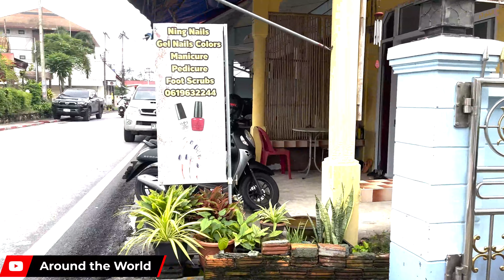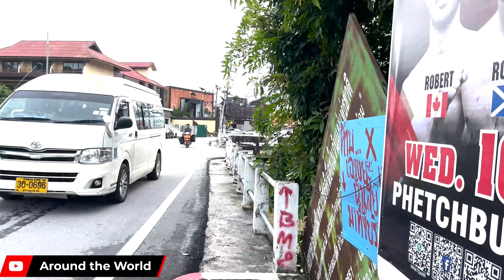Walking in Koh Samui, Thailand | Popular resort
Ko Samui, with an area of 228.7 square kilometres , is Thailand's second largest island after Phuket. In 2018, it was visited by 2.7 million tourists.
Some people believe that the word "samui" derives from the Malay word saboey, or 'safe haven'